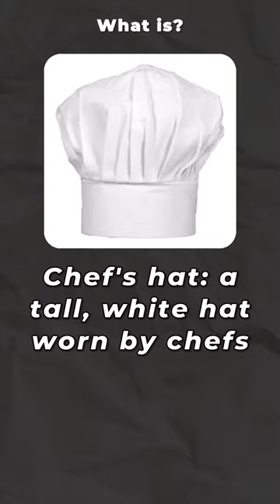Guess the picture: Do you know what it is?